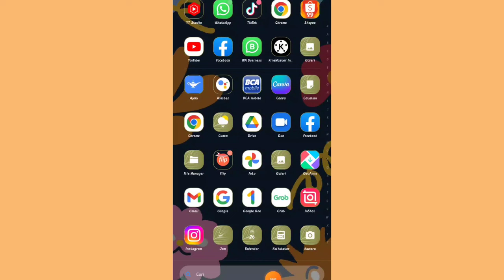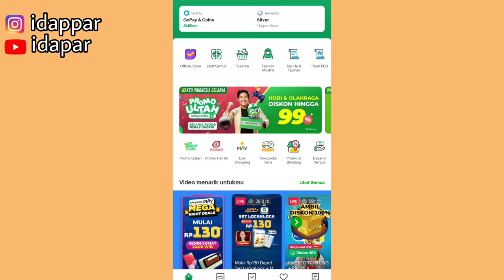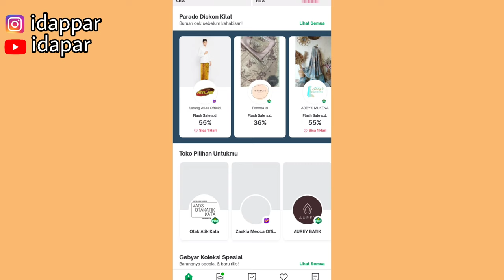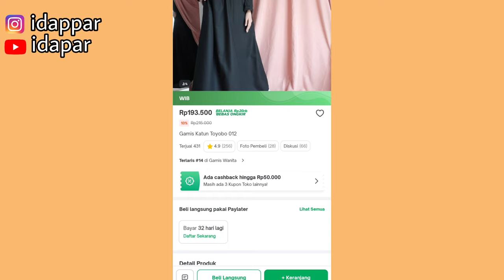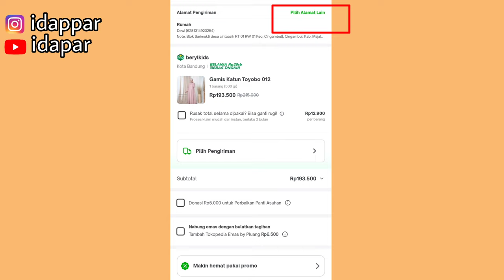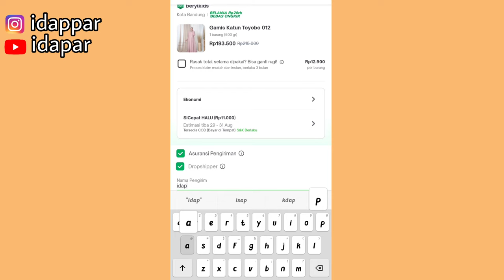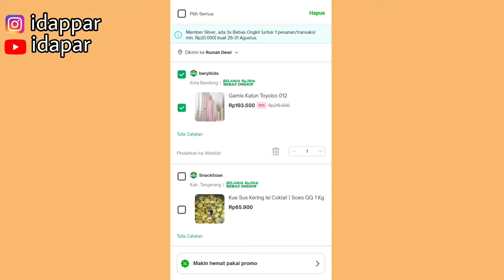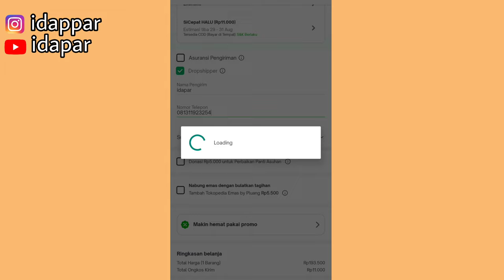SAMPINGAN IRT & PELAJAR 🤑| TANPA MODAL GUYS💸 LUMAYAN CARI PENGHASILAN DARI SINI ✅